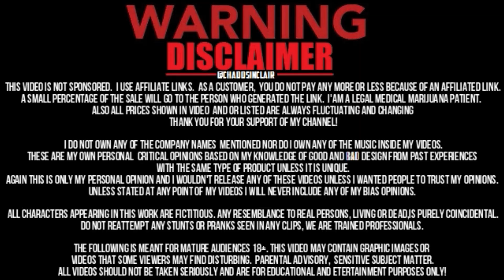Unlock the Vault - Monster Energy Excludes Canadians!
SADLY CANADIANS ARE EXCLUDED FROM MONSTER ENERGY CONTESTS AND PROMOTIONS!
I collected and drank so many monster energy cans in hopes to redeem my tabs for some swag.

You figure canada brings a lot of business and $ to monster energy, a lot of canadians buy and love monster energy so why wouldn't they want to give back and have us participate as well promote monster energy. makes no sense..

Collect any Monster Energy branded Tabs or Caps, follow the shipping directions, then use your points to get over 20+ Monster Energy items!

Register to get access to exclusive gear

STEP 2 : Print Form
Print form and double check information

STEP 3 : Mail In Tabs
Send form and tabs/caps to Monster in padded envelope